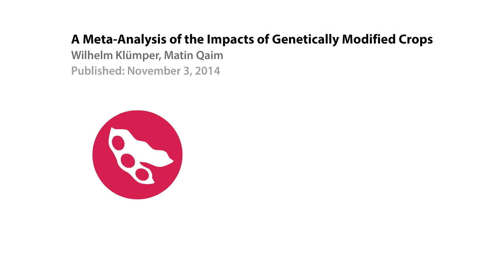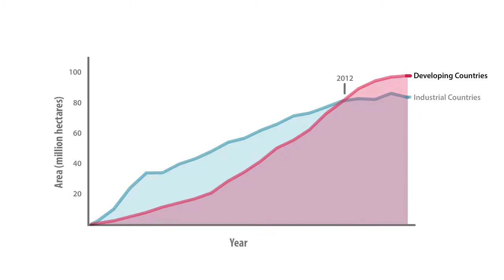Voices and Views: Messages to the Public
Voices and Views: Messages to the Public summarizes the messages of biotech experts and stakeholders to the public. The video addresses concerns on the safety of biotech crops and highlights the importance of public understanding of biotechnology, as well as the benefits that the public can get from biotech crop adoption.